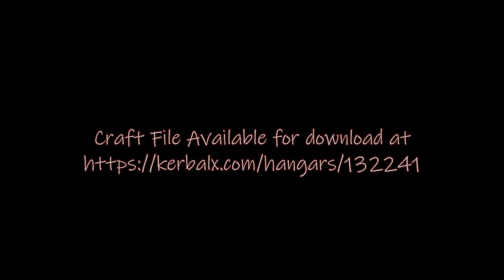The Ionic De-orbiter (Kerbin Flotsam Abolisher) (or the I.D.K.F.A.)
I messed up when I set up the title card, this is the 4th video
of a 4 Part series